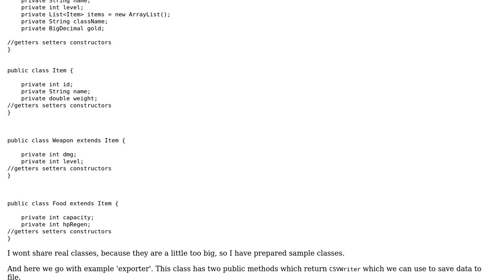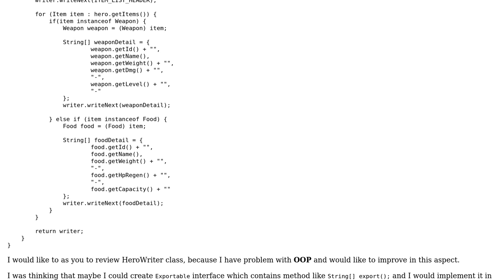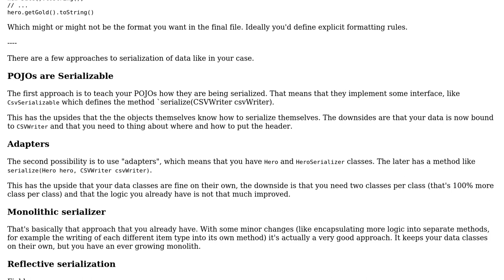Code Review: Export Hero information and list of his items to excel sheet/csv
With thanks & praise to God, and with thanks to the many people who have made this project possible! You are responsible for your own actions.